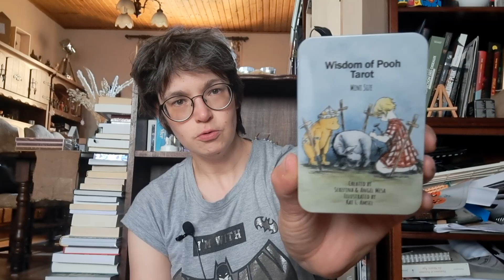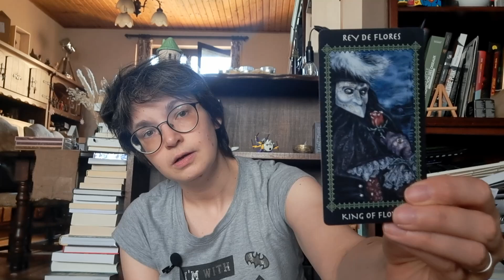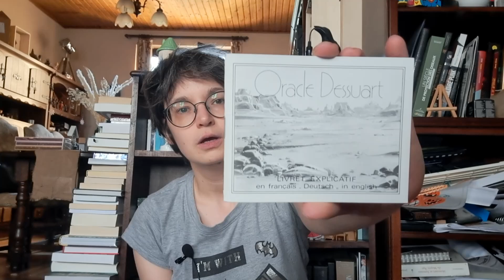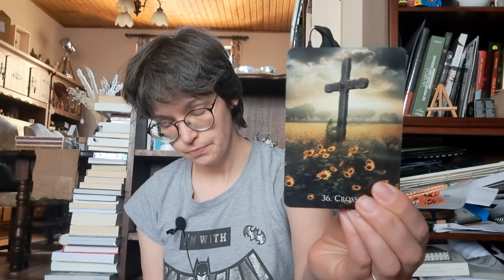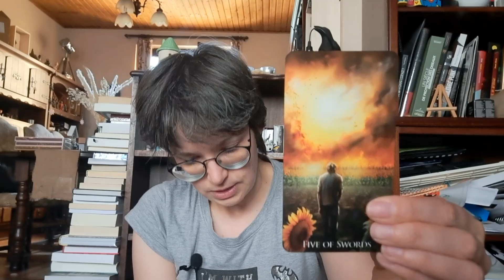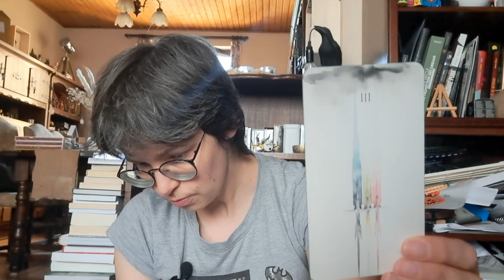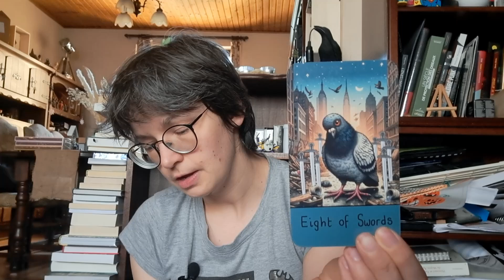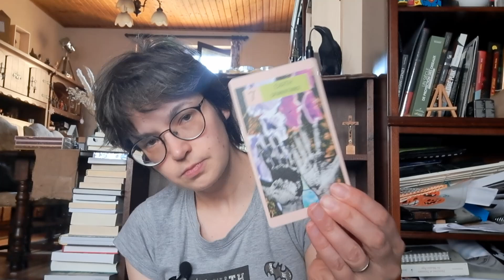Achats récents (mars à juin 2024) - partie 1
Salutations peuple de YouTube ! Je vous présente les achats récents que j’ai effectués (entre mars et juin 2024), et donc également la suite des jeux qui m’ont accompagnée tout au long de cet été.
- Boji Blog Lenormand, de Mysterious Balance (via Kickstarter.
- Jeu de poker Kitties (acheté dans un magasin souvenir à Chypre)
- Wisdom of Pooh Tarot, de Serefina & Angel Mesa et Kat L. Amsel (via Kickstarter.
- Fantasy Night Theater Tarot, de Newround (via Kickstarter)
- Tarot Favole, de Victoria Frances (aux éditions Fournier)
- Exile Tarot, par Vermilion Concept / Woh Studio (via Kickstarter.
- Oracle Dessuart, du Mage Dessuart & Patrice Serres (aux éditions Grimaud)
- Tarot égyptien Art Nouveau, de Jaymi Elford & Giulia F. Massaglia (aux éditions Intuitives)
- Sunflower Field Tarot (aux éditions Pentagram Publishing. Via Kickstarter.
- Into the Void (the Black Cat tarot), de Alexandra Aquilina (auto-publié.
- Tarot Fauna, de Devin Strickler & Brittany Bukard (auto-publié)
- Tarot from a Distant Kingdom, de Carlos Escobel (via Kickstarter)
- Kashima Tarot, de Jemima (via Kickstarter, dispo
- The Mushroom Hunter’s Tarot, de Joe Buckley (via Kickstarter, dispo
- The 8th House Tarot - An Astrological Tarot Deck, de Sara Calvarese (auto-publié)
Je vous souhaite longue vie et prospérité !